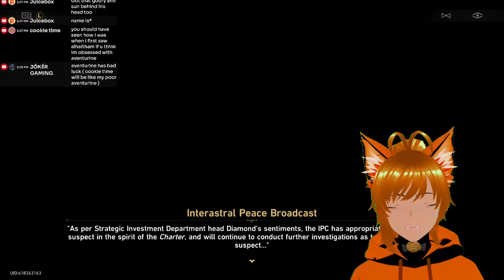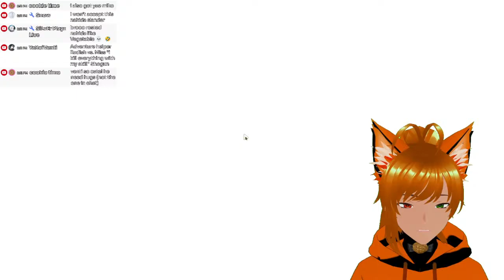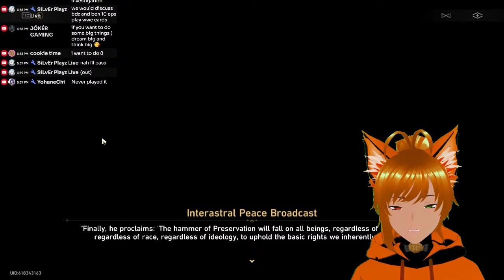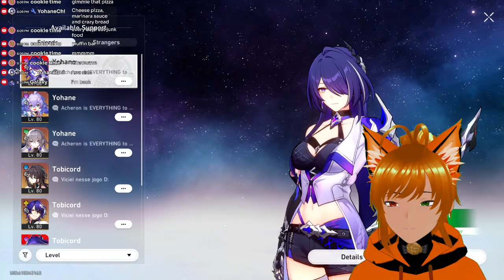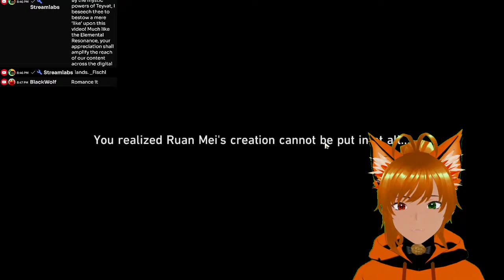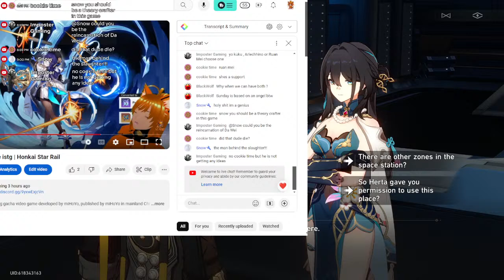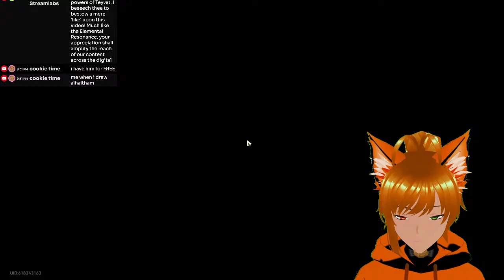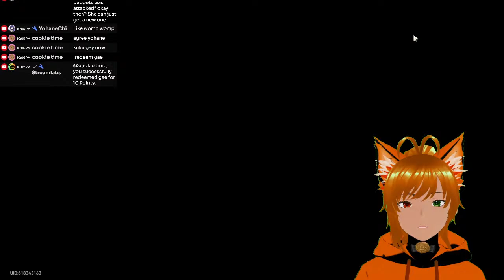These stars can rail me istg | Honkai Star Rail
Honkai: Star Rail is a role-playing gacha video game developed by miHoYo, published by miHoYo in mainland China and worldwide by Cognosphere, d/b/a HoYoverse. and all this for Acheron..

Acheron is a playable character in Honkai: Star Rail.

A drifter claiming to be a Galaxy Ranger. Her true name is unknown, and she walks the cosmos alone, carrying with her a long sword.

Though aloof and taciturn, her blade flicks out like lashing lightning. And yet, she always strikes with her scabbard, never drawing the sword free